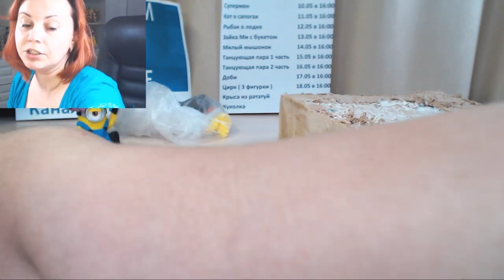Торта песочница. Торт прикол для мужчины. Танинторт